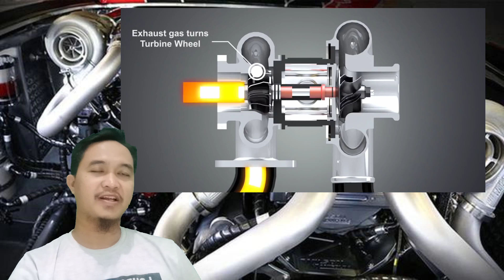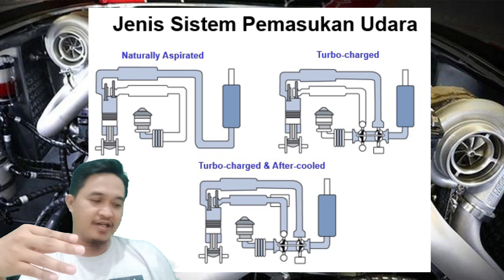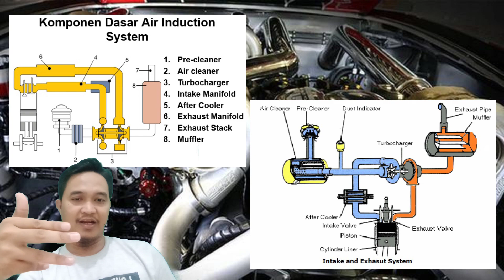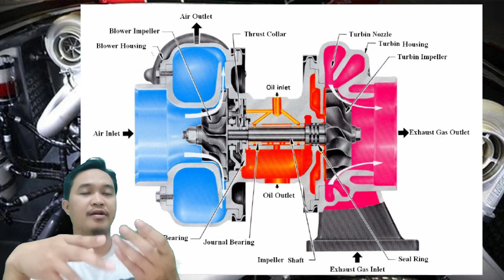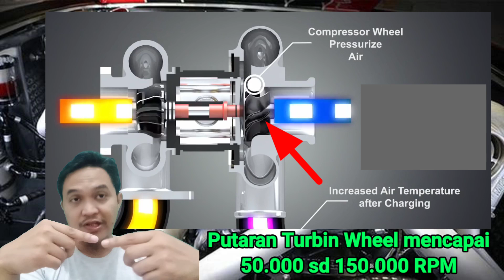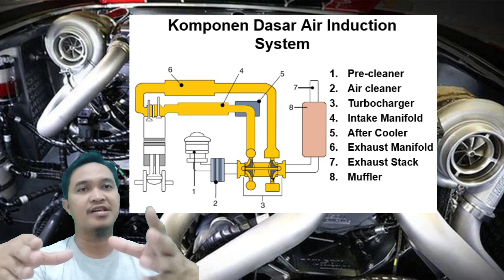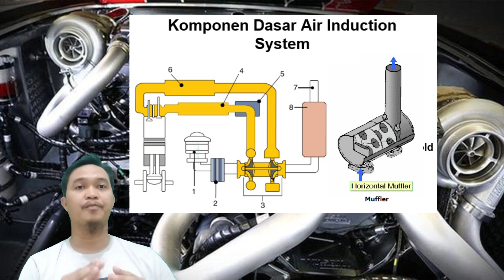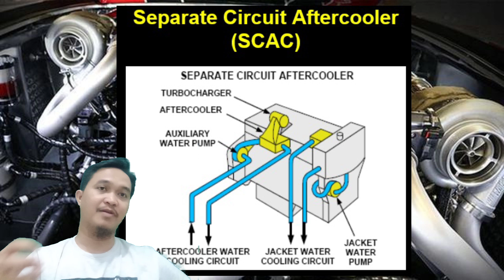Sistem pemasukan udara dan gas buang (Air intake & exhaust system) engine. Cara kerja turbocharger.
Penjelasan tentang sistem pemasukan udara dan gas buang (air intake and exhaust system) pada engine diesel.